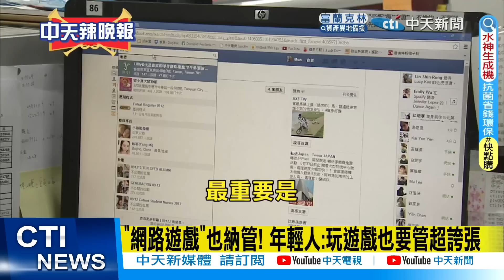【每日必看】"數位中介法"納管網路 年輕人:蔡英文執政台灣完蛋了 20220819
NCC公布"數位中介服務法"草案，要求各大網路平台業者，管制內容，引發各界反彈!針對這個數位中介法，年輕人非常震驚，認為台灣有言論自由不懂政府為什麼要管，還有年輕人聽到要納管，直呼台灣完蛋了。

甚至說"台灣要滅絕了"!🌟快點購輸入天編推薦代碼cti888立即享折扣🌟